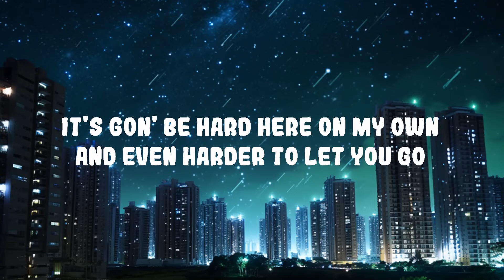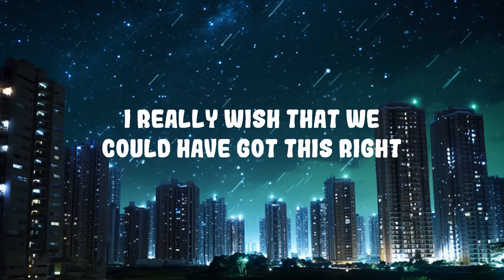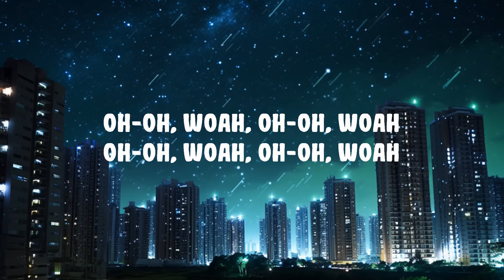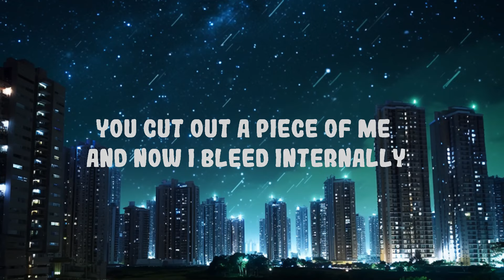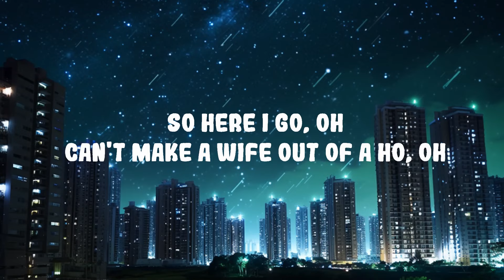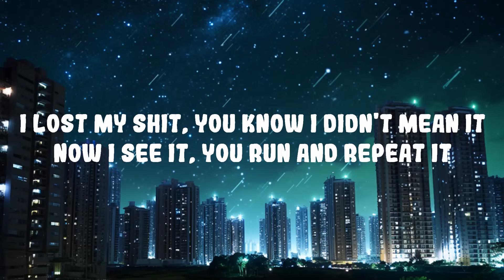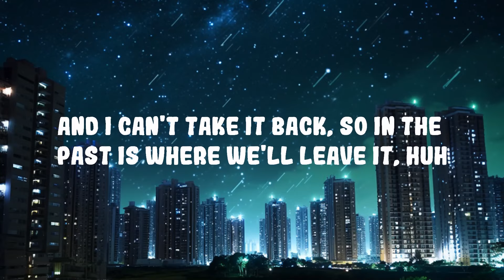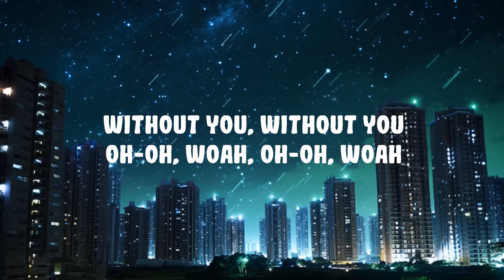The Kid LAROI - WITHOUT YOU | Top Best Song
The Kid LAROI - WITHOUT YOU

[Bridge]
I really wish that we, could have got this right

WITHOUT YOU